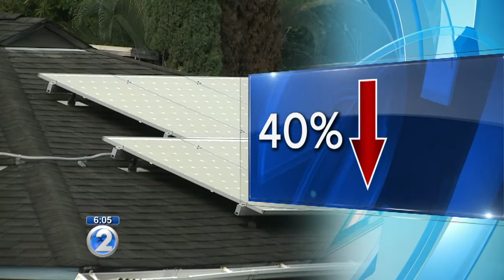Oahu rooftop solar approvals down 40 percent, but increasing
HECO says 1,600 customers who have been waiting in the queue have been approved, including a thousand on Oahu and 300 each on Maui and the Big Island.